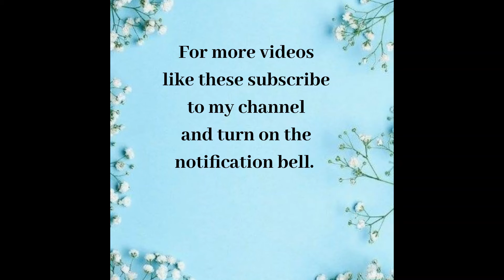Teriyaki Chicken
Hey Guys,
Today's video is on how to make Teriyaki Chicken at home. You can now make this restaurant-style dish in the warmth of your house. What fun is it if you stick on to the conventional methods of preparing chicken when you can experiment with different things and spice up your palate.
Also on a side note, if you guys want to suggest any recipes you can do so, either in the comment box, Facebook, or Instagram.